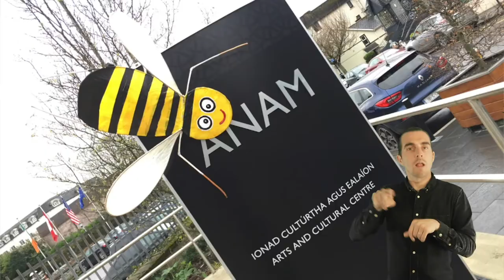The Come Unity Heart And A People's Art (with BSL) | Sophie Lodge | TEDxLadbrokeGrove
Sophie Lodge is a Carnival and community artist. In this talk, Sophie takes us on a journey on how she used art as a means for healing post the Grenfell tragedy in 2017. A tragedy which took 72 lives in her community of Ladbroke Grove, West London. The 24 Hearts project brought people together to connect, heal and create visual positivity to the North Kensington community and she is now working tirelessly to inspire others to do the same. Sophie Lodge is a Carnival Artist with a background in visual effects. She set up 24hearts after the Grenfell Tower tragedy.
This was to bring visual positivity to the North Kensington community through locally created art projects. Since then her work has transformed local spaces and public buildings in West London and beyond. Most recently during St Patrick’s in her new home of County Kerry.

She has a passion for working with willow and for community art projects that bring people together. Sophie always has one foot in the Grove and has continued to design and support local art projects through Covid-19. This talk was given at a TEDx event using the TED conference format but independently organized by a local community.